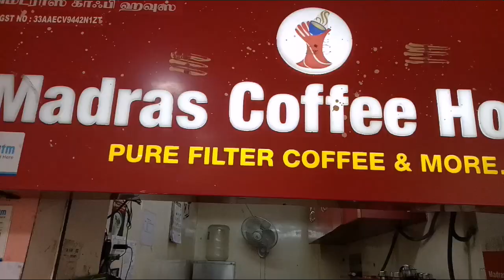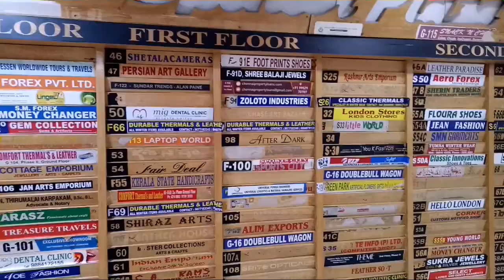SPENCER PLAZA MALL IN CHENNAI/Chennai first biggest mall/DIML Vlog/Trendy Neelima Ideas/Telugu vlogs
Hi friends, Iam Neelima from warangal. Living in chennai...

In this video i uploaded , One of the well known shopping malls in chennai is Spencer plaza is located in  Anna Salai, Chennai.
It is the oldest shopping mall in India.It has 7 floors in which ground,first and second floors shops are located,rest of the floors are occupied by office.Few brand stores and many local stores are available in Spencer plaza .Mount road, Annasalai , Chennai.. Spencer plaza..

స్పెన్సర్ ప్లాజా షాపింగ్ మాల్ చెన్నై లో పెట్టిన ఫస్ట్ మాల్. అన్ని రకాల వస్తువులు ,బట్టలు, ఫాన్సీ ఐటమ్స్, బాగ్స్,ఫోన్స్, బొమ్మలు, హోటల్స్,ఫన్ ఆక్టివిటీస్, ఉంటాయి. చెన్నై లో అతి పెద్ద , పాత షాపింగ్ మాల్ Spencer plaza..